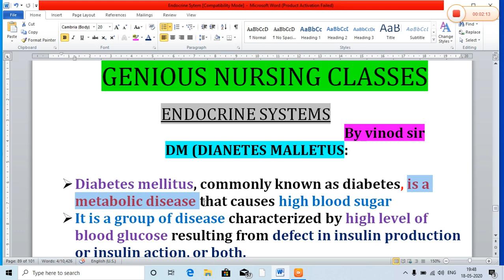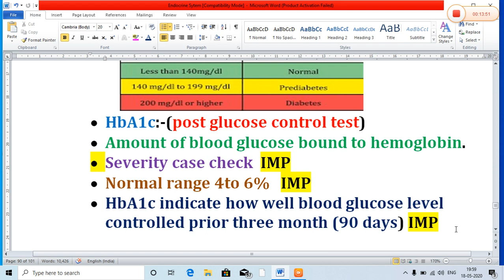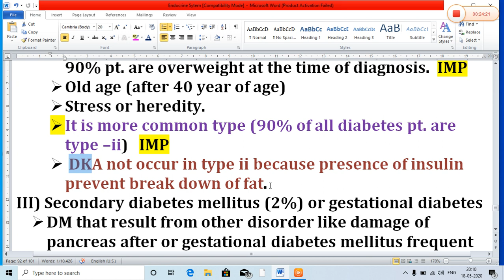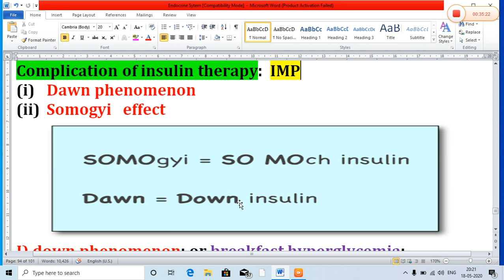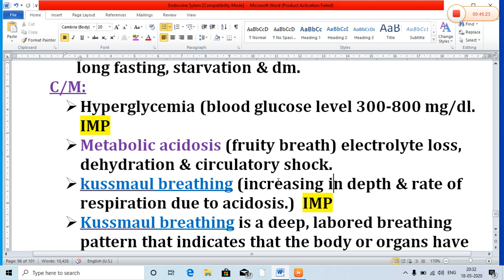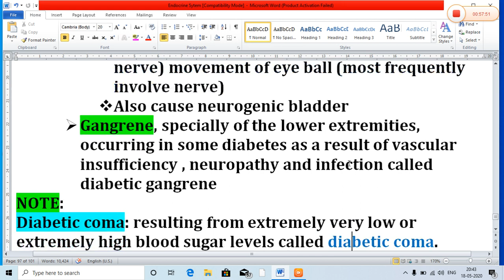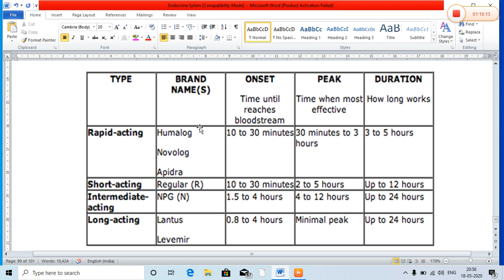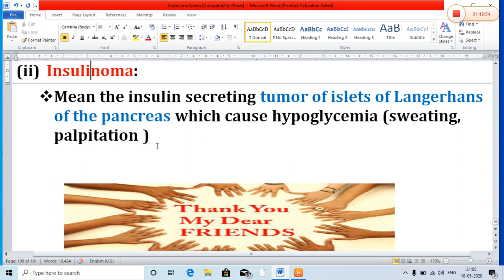Endocrine system lecture:- 20 on Diabetes mellitus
Topic details:-
1. Diabetes mellitus  mean
2. Causes
3. Type of DM
4. Complication  of insulin therapy
5. Complication  of DM
6. Diagnosis
7. Management
8 Insulin therapy
9.Type of insulin
10.  Storage of insulin
11. Main site of insulin injection
Hii
I self vinod Chodhary
 welcome in our genius nursing classes you tube channel